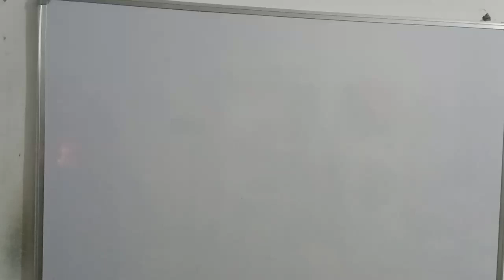Best Diwali Message For students From My side||Happy Diwali to All🌋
vocabulary Class {4}

Episode -06

Episode-05

Episode-04

Episode-03

Episode-02

Episode-01

(Motivational video )

Vocabulary (Class-02) Link

हो  चुका आगाज रण का
युग बदलने की तैयारी
जीत उसी की होगी ,
जिसका संघर्ष है ,जारी।।

Himanshu sir is An English language Expert with more than 4+ years Experience in the field of teaching in various coaching institute ..Which has guided Hundreds of govt. Aspirants

His teaching style suits Everyone from Amateur to Experts

This channel is only Aimed At helping students improve their Grammar By sharing online lessons

Prepare English From Basic To Advance phataphat English you tube channel

Clear Any competitive Exams English with Himanshu Sir

Offline Batch Start From 2 August (12th) Timing 09 to 10:15 AM

Class 10th Timing 8 to 9 AM (Monday to saturday) English + science

Class 10th Maths - Timing 07 to 08 AM

Sunday special Batch For Weak students in subject

Why choose This channel For Any competition Exams

●Live sessions
●Study in your own schedule Anytime Anywhere
●Best English Teacher in your Doorstep
● Free mock Test pratice

Aim -कम फीस मे बेहतर ऐजुकेशन

Our vision🖋️
Our vision is to provide Best Quality online coaching For SSC , Banking Exams ,Defence ,Railway Etc to All the Students living in MP ,UP, Bihar, West Bengal ,Tamil Nadu , Gujrat,Etc Who can not afford to offline Fees